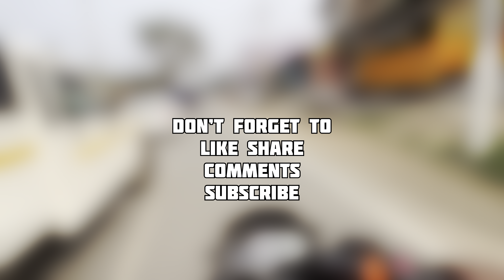Republic Day Crazy Ride🔥🤯|| Public Crazy reaction🥵 || Rohit Raj Vlogs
Welcome 🙏❤️
It’s me Rohit ✨🤍..
It’s Middle Class boi..
A middle class boy live with big dreams ❤️🥺
I love to travelling and you will get to see amazing vlogs through this channel every week I

I Make video with all permission, rules
and regulations.
this channel doesn't promote any kind of
illegal .
The channel is no way responsible for any misure of the information.

if any viewer and onwer have any problem, copyright issu then please contact on

My Gear
iPhone 7
Iphone 13
Bass
No copyright